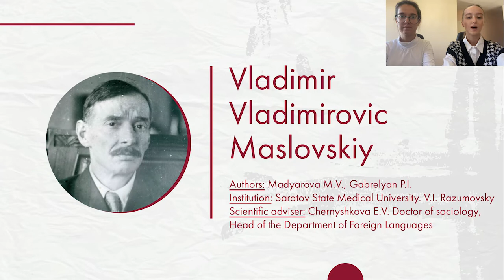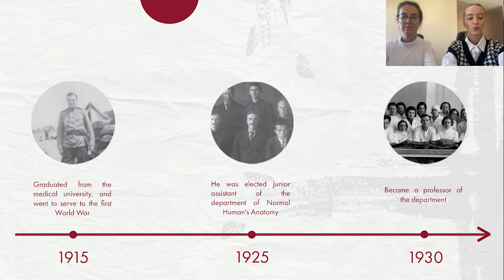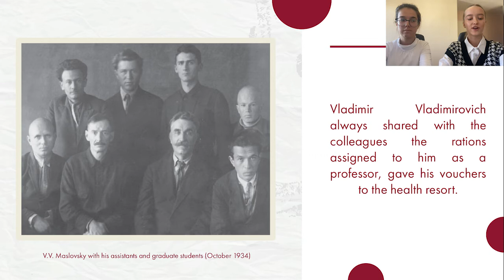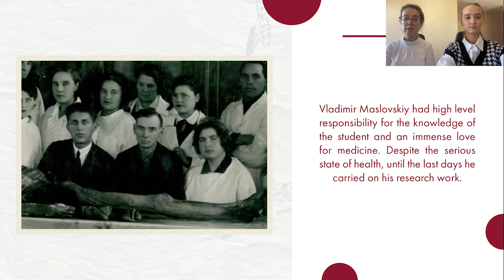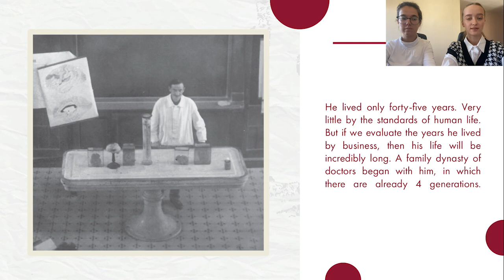VLADIMIR VLADIMIROVIC MASLOVSKIY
Мадьярова Маргарита Викторовна, Габрелян Полина Ивановна – студ. 2 курса пед. фак СГМУ им. В.И. Разумовского.
Научный руководитель: Чернышкова Елена Вячеславовна, зав. кафедрой иностранных языков СГМУ им. В.И. Разумовского, д-р соц. наук, доцент.